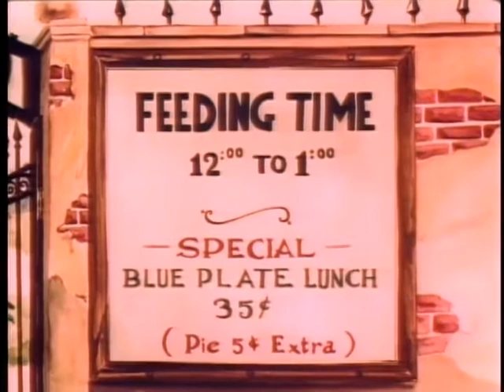A Day at the Zoo (1939)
'A Day at the Zoo is a 1939 Warner Bros. Merrie Melodies cartoon supervised by Tex Avery. The short was produced in 1938 and released on March 11, 1939 and features an early version of Elmer Fudd.

Plot
This is one of the cartoons that Warner Bros. would occasionally produce in the late 1930s and early 1940s that was centered around a series of gags, usually based on outrageous stereotypes, plays on words, and topical references, as a narrator describes the action in a rapid-fire succession of anthropomorphic behavior, pun gags, or any combination thereof.

In this cartoon, the unifying thread is a visit to the zoo and the various animals therein: a wolf in his natural habitat (standing next to a door, a play on the phrase "wolves at the door"), a pack of camels (smoking Camels), a North American Greyhound (the bus line, not the dog breed), "two bucks..." (white-tailed deer) "...and five (s)cents" (five skunks), two friendly Elks, monkeys who toss peanuts to their spectators, a baboon that convinces the zookeeper to switch the baboon's place with a similar-looking human onlooker, a monkey that scolds an old lady for defying the order not to feed the monkeys, a groundhog (and his separately housed shadow), another skunk gag in which the skunk (with its onlookers in a circle a considerable distance away) is seen reading How to Win Friends and Influence People, a giraffe that is fed its meal of corn by way of a ladder, white rabbits that "multiply" via adding machines, an owl (and the predictable "hoo/Who" gag), a "South African talking parrot" that eschews crackers for "a short beer," an "Alcatraz jailbird" who insists he is innocent alongside a stool pigeon that insists the jailbird is guilty, an ostrich laying a large egg that, when she stumbles after tripping over a bucket, cracks and reveals a box of a dozen chicken eggs, an elephant new to the zoo without his trunk because it got lost in luggage on the way there, pink elephants left over from last year's New Year party, two panthers pacing their cage repeating the words bread and butter to each other, a former circus performer reading a newspaper who, it is revealed, used to "thrill audiences" by putting his head into a lion's mouth (as he puts the newspaper down and walks off, it is clear that a lion bit off his head), and a Rocky Mountain wildcat, gone wild because he had won a sweepstakes on "bank night" (a lottery game franchise that ran during the Depression years); but he had not been present when his name was drawn and therefore could not claim the prize.

The running gag in this cartoon involves an early prototype of Elmer Fudd, who is repeatedly seen taunting a lion in its cage. The narrator repeatedly warns him to stop; each time this occurs Elmer shies away and admits (in a Lou Costello impersonation) "I'm a ba-a-ad boy", but he always returns to his taunting. In the end, the lion is seen at peace; when the narrator presumes Elmer learned to leave the lion alone, the lion shakes his head in disagreement, opening his mouth to reveal his tormentor swallowed whole.

Notes
A remake/sequel, Who's Who in the Zoo, would follow in 1942, with Porky Pig as the zookeeper.

The final scene in this cartoon would be alluded to a decade later in Hare Do, in which Elmer Fudd (who evolved from his first earliest derby hatted and squinty-eyed Prototype) is swallowed up by a lion as part of the closing gag. Prototype-Elmer's next cartoon, Believe It or Else, is a parody of Ripley's Believe It or Not!

Through eBay auctions in 2007, the original titles have been found for the cartoon, but it is unknown if they have been acquired for future video releases.

This cartoon's 28-year copyright period in the United States expired in 1967 due to United Artists, the copyright owners to the pre-1948 cartoons at the time, failing to renew the copyright in time.

Directed by Fred Avery
Story by Melvin Millar
Animation by Rollin Hamilton
Production
company
Leon Schlesinger Studios
Release dates
March 11, 1939 (original)
November 8, 1952 (Blue Ribbon reissue)
Language English'